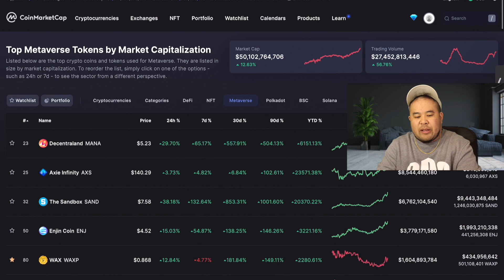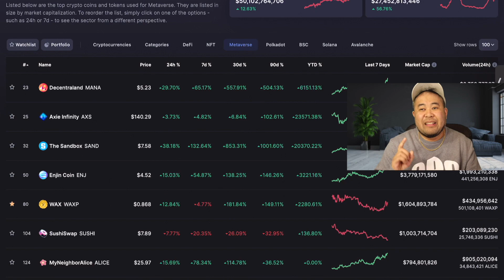Wax WaxP - Blockchain Gaming at it's Best HODL GOD *** 100x Crypto Moon TICKET 🚀🚀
HODL GOD Blockchain Crypto NFT Gaming at it's best. Wax Blockchain WAXP Token Price Prediction $200 in 2022

TimeCode

0:00 Intro
0:02 Hodl God Battle Royale on Wax.io Blockchain WAXP Token
0:25 HODL GOD Wax Cape NFT in game items
1:16 Top 5 Crypto Metaverse plays: Decentralized Land, Sandbox, Axie Infinity, Enjin Coin, WaxWAXP
2:56 Wax WAXP 100x Price Prediction #200

Full Disclosure,